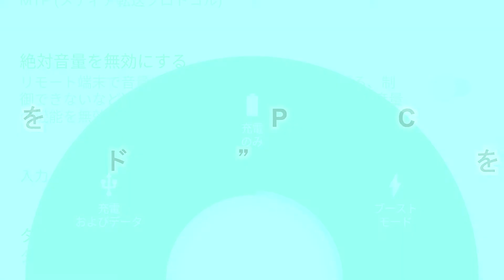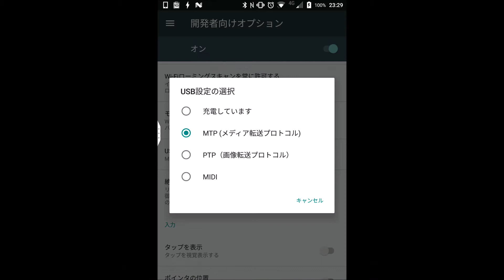AndroidをPCに接続したときに“メディア転送モード”を自動選択する設定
【今回の内容】
今回は、Android を PC に接続したときに “メディア転送モード” を自動選択する設定しています。